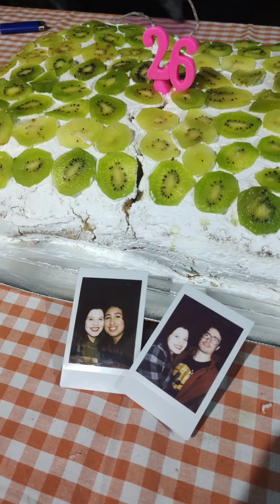Celebração da Victória 2023